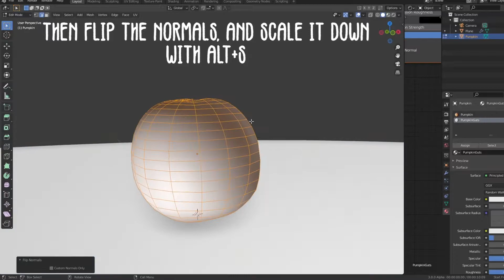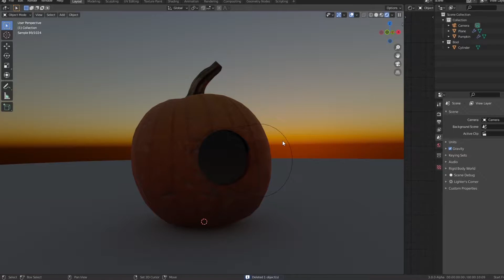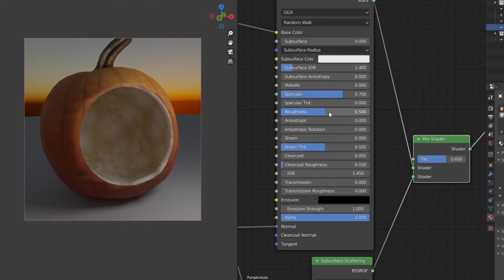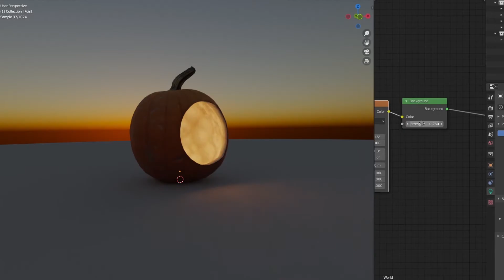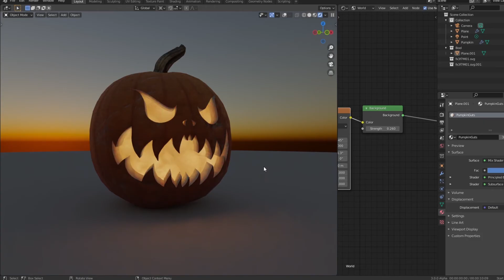Carve a pumpkin - Blender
Timestamps:
0:00 Setting up the inside of the pumpkin
1:09 Setting up the materials for the Inside
3:12 Using a image texture to cut a hole
4:45 Finished Product